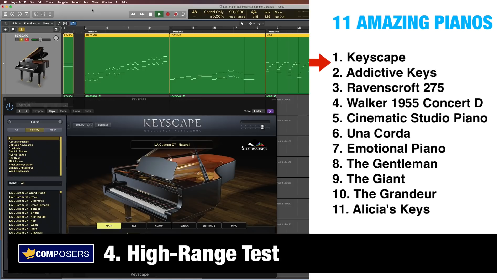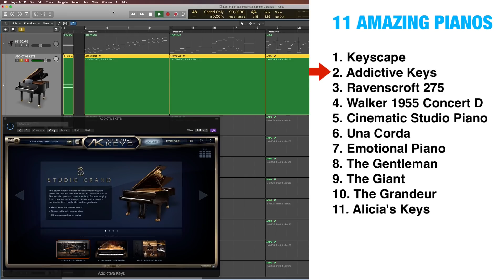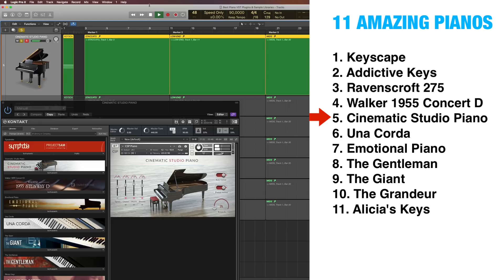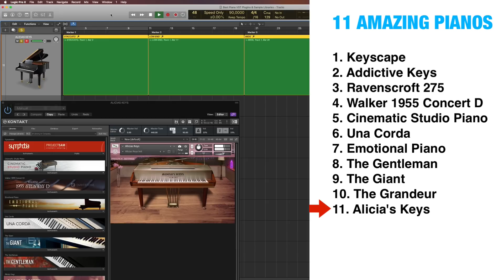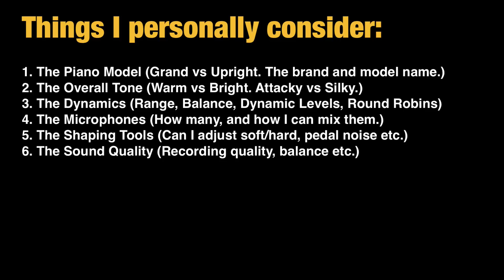11 Amazing Piano VSTs and Libraries (Sound Comparison)